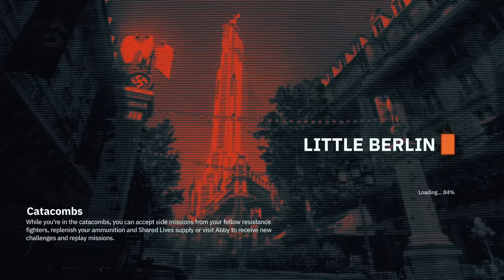solitario en la cama XD